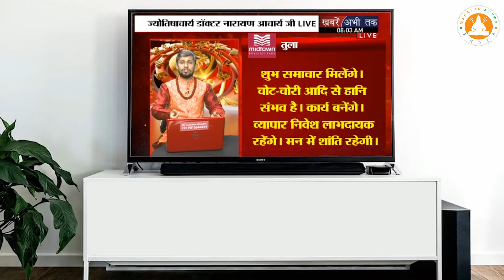इंटरव्यू (interview) में सफलता पाने का मूल मंत्र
Daily Rashifal । Dainik Rashifal today horoscope